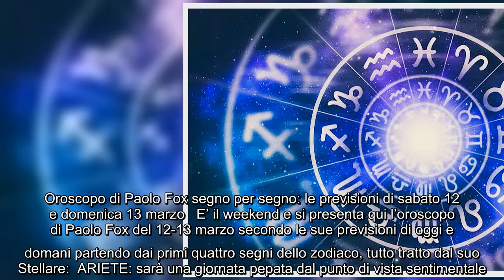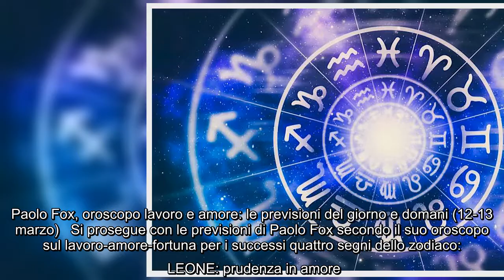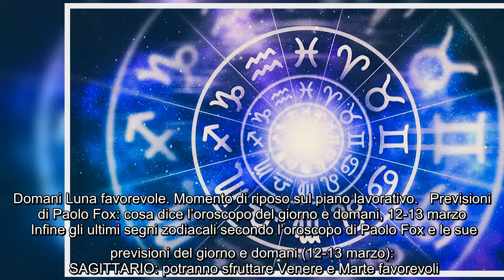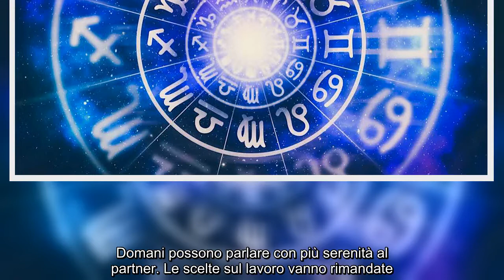Oroscopo di Paolo Fox segno per segno: le previsioni di sabato 12 e domenica 13 marzo E’ il weekend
Oroscopo di Paolo Fox segno per segno: le previsioni di sabato 12 e domenica 13 marzo E’ il weekend e si presenta qui l’oroscopo di Paolo Fox del 12-13